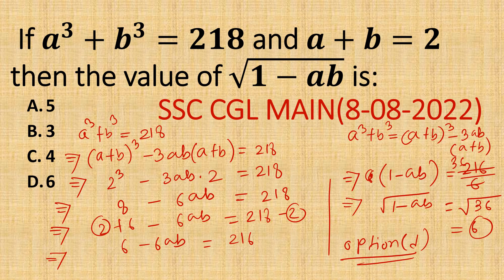SSC CGL 2021(19-04-2021) || ALGEBRA || WITH FORMULAE AND WITHOUT FORMULAE